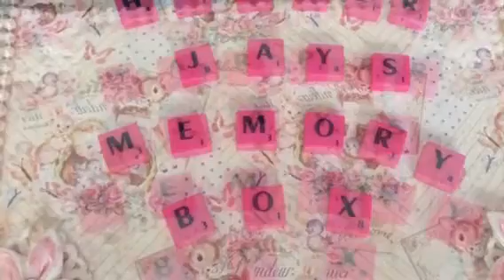Memory box (Box Designed by Mai Larsen)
I made this memory box for my nephew and his partner’s little girl due the end of May, hope they like it was fun doing 💕